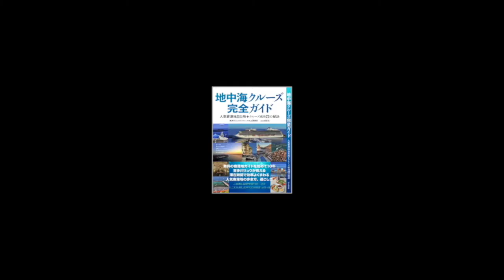Dubrovnik Strolling - クロアチア・ドブロブニク旧市街の散策。メイン通り（プラツァ通り）界隈を歩く…地中海クルーズ（by 喜多川リュウ）